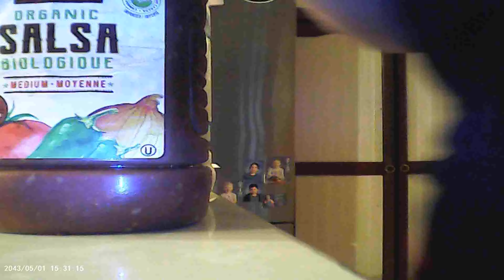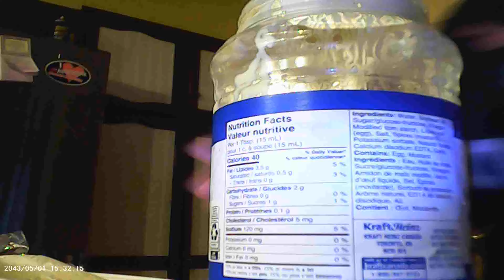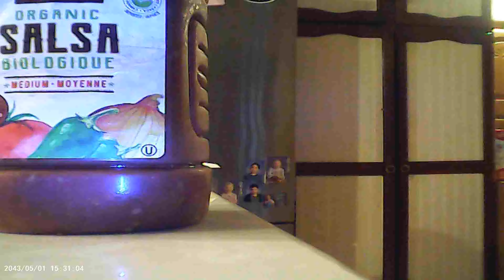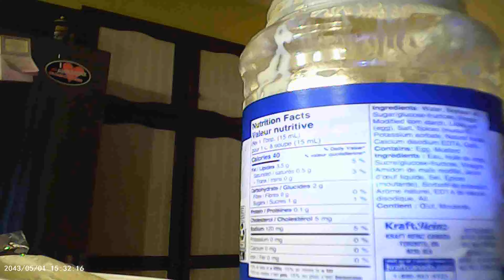Vlog with me ☺️